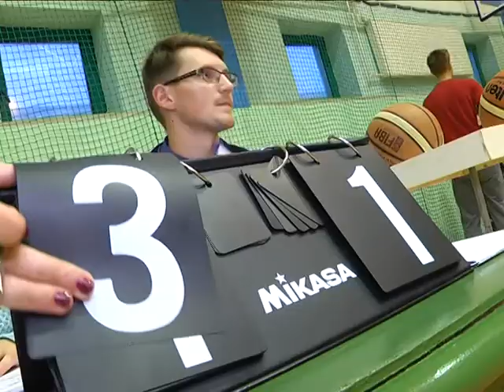2017-09-08 г. Брест. Республиканская спартакиада по стритболу. Новости на Буг-ТВ.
Стритбол – разновидность баскетбола, пришедший в большой спорт с улиц негритянских кварталов. Его популярность среди молодежи растет с каждым годом и в 2017-ом этот вид, по решению Международного комитета, вошел в программу Олимпийских игр. Любят стрит бол и в Беларуси. Впервые в Бресте на базе Дворца спорта «Виктория» прошла Республиканская спартакиада по стритболу. С властелинами кольца пообщалась и наш корреспондент.